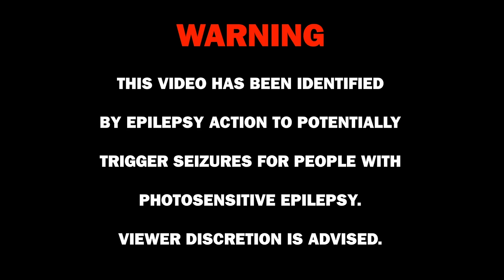Dannic & DBSTF - Noise (Official Music Video)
Like this track? Download on Beatport or add it to your favourite Spotify/Apple Music playlist by clicking

Massive sounds by Dannic and DBSTF as they deliver the big room banger Noise! And better prepare yourself for an energizing tune, blasting through every speaker set soon! Its strong kicks, raw vocals samples and mind-blowing drop are everything you need to get the crowd jumping. Ready to make some Noise?